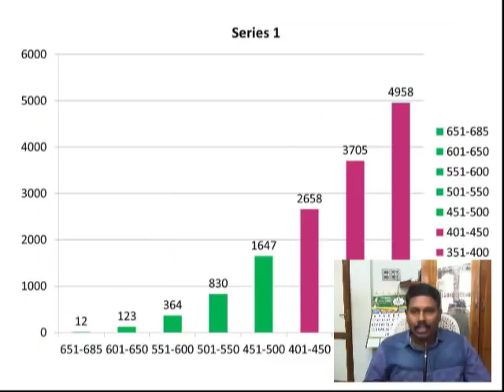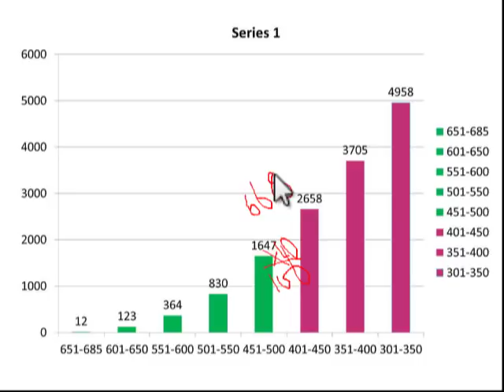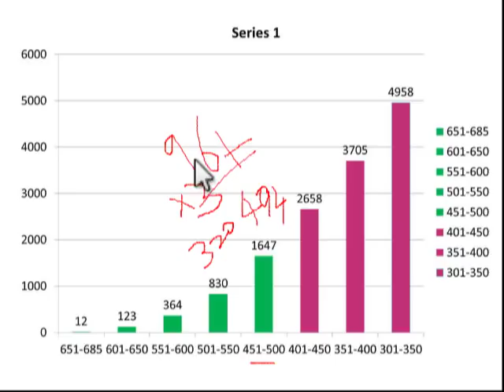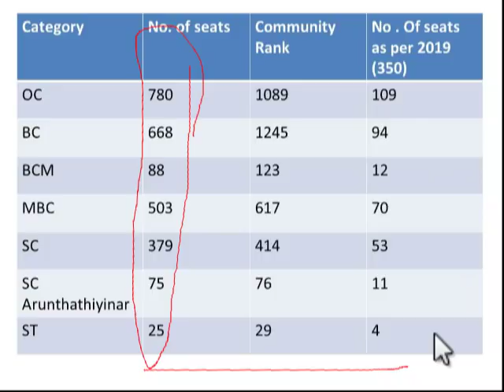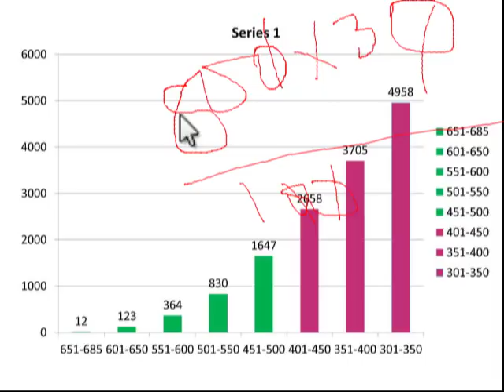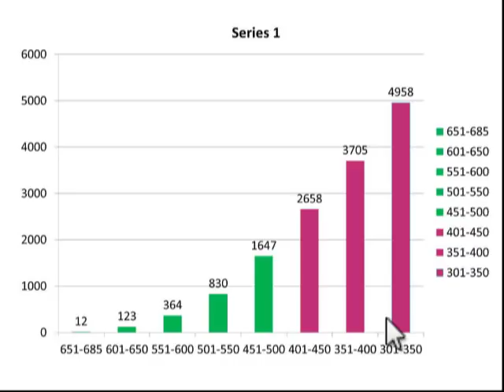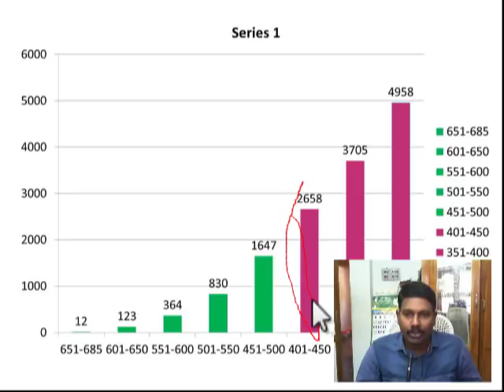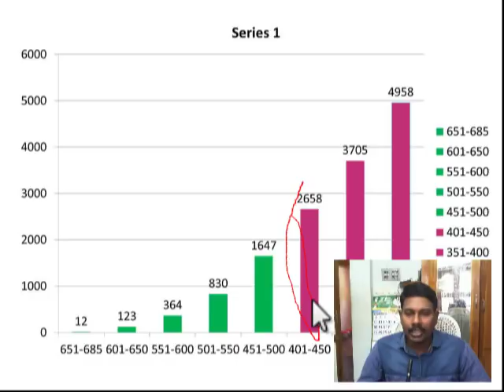Expected Cut off Analysis 2019 categorywise /After NEET Results/Tamilnadu/Goverment colleges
NEET marks range & mbbs seats vacancy in goverment colleges are Compared & Analaysed.